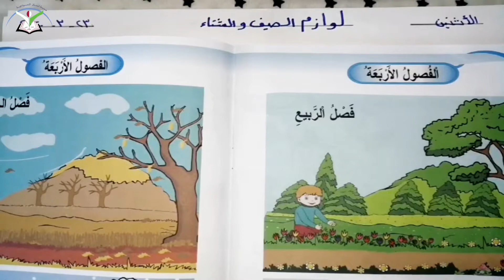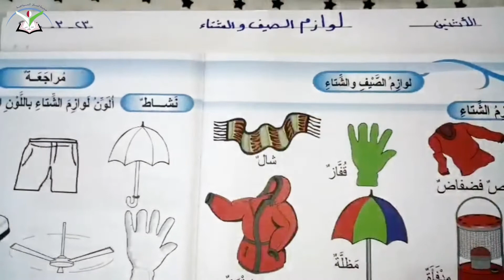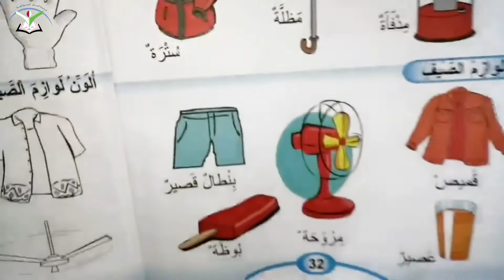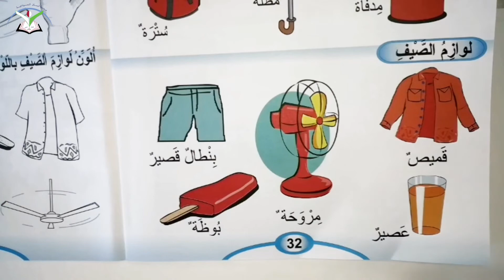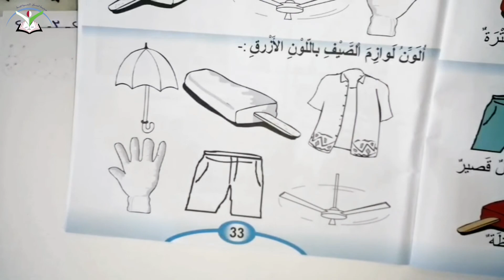KG2 / لوازم الصيف والشتاء / العلوم